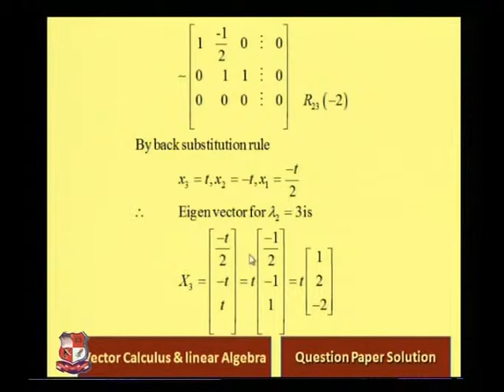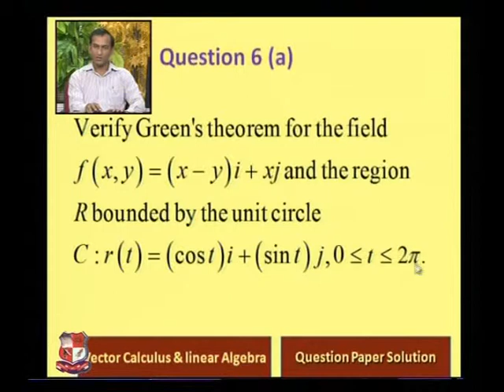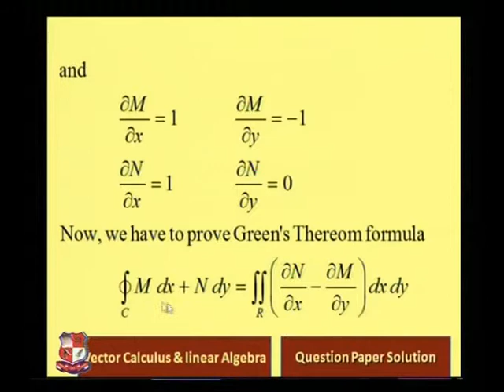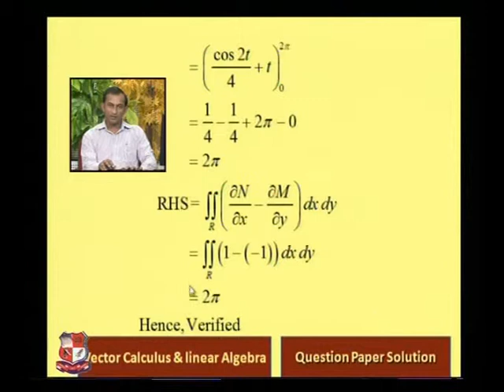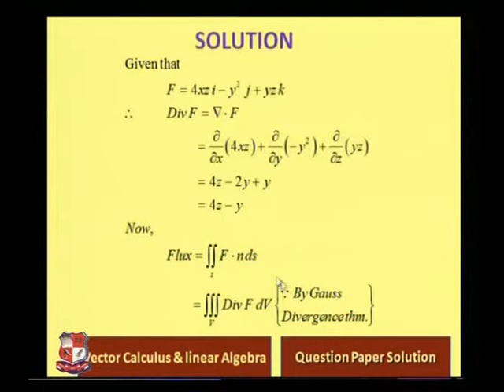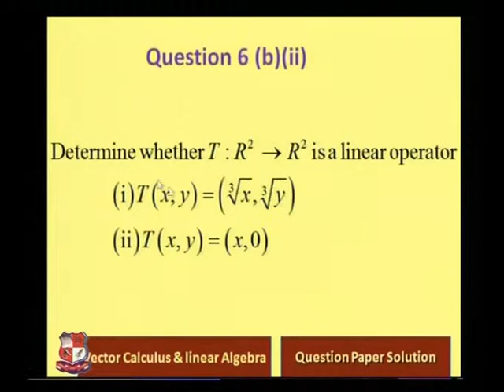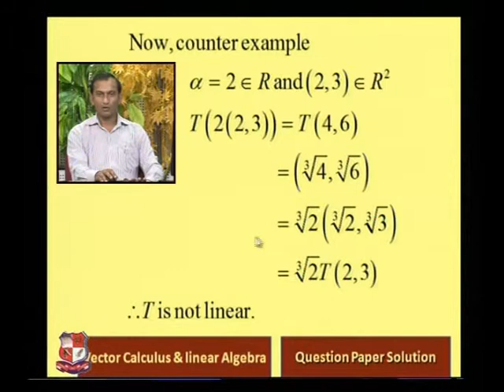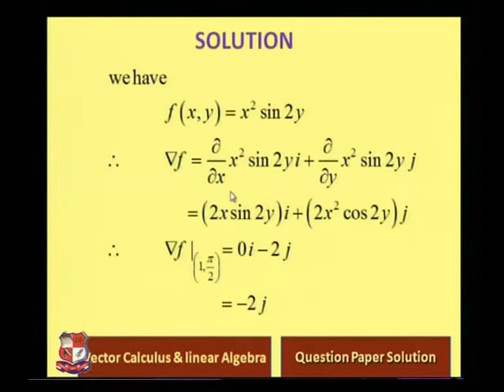Gautamprasad Patel Vector Calculus and Linear Algebra GTU Question Paper with Solution Exam May June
Gautamprasad Patel-Hasmukh Goswami college of Engineering, Vahelal-Vector Calculus and Linear Algebra -GTU Question Paper with Solution Exam :May-June 2012.